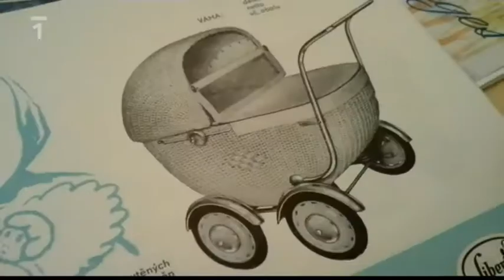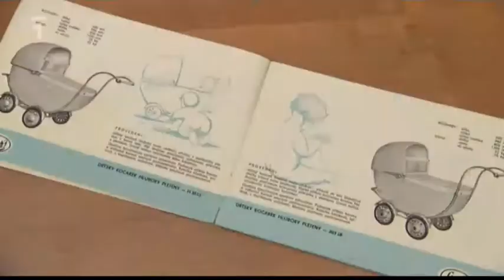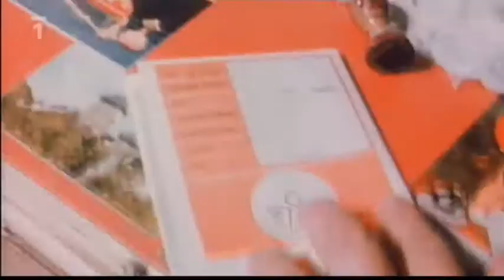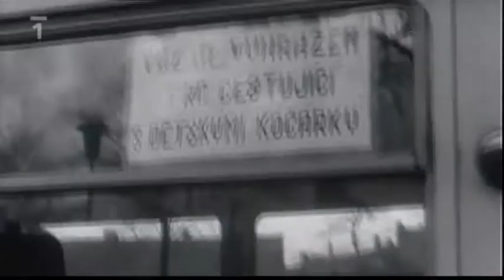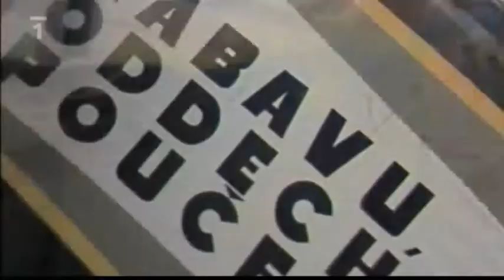Retro 159 - Kočárky